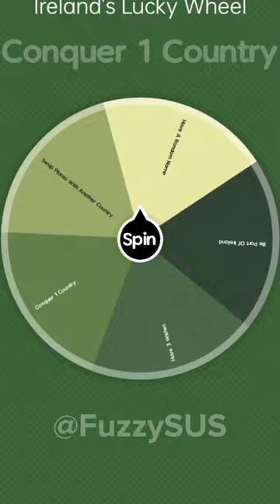Ireland's Lucky Wheel (Part 1)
This Is A New Country Mapping Series "Ireland's Lucky Wheel"

For Those Who Are Asking Am I Continuing The Other, well the answer is.

Yes, I am still continuing it

Social Medias